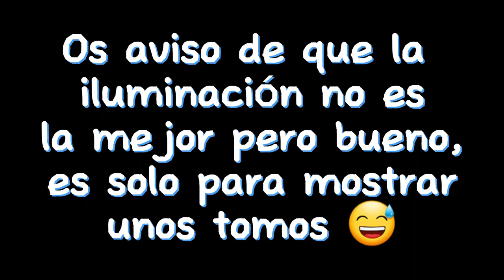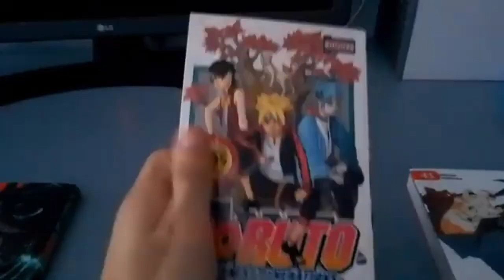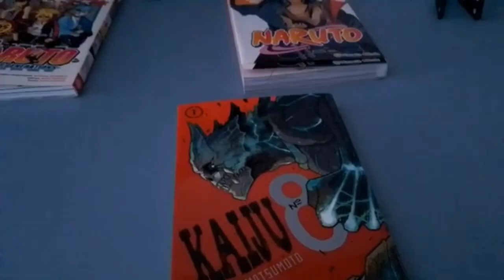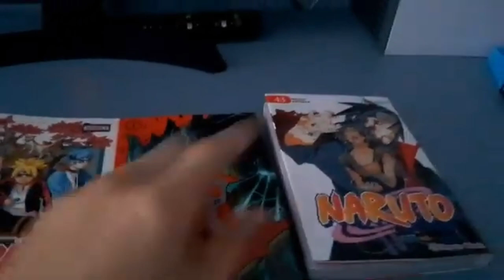Últimos tomos comprados - Eliunx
Últimos tomos de mangas comprados 😁